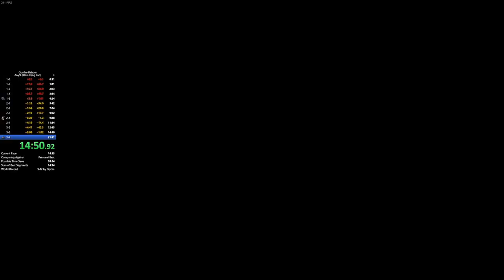Gunfire Reborn - Speedrun - 15m 57s - Any% - Elite - Qing Yan